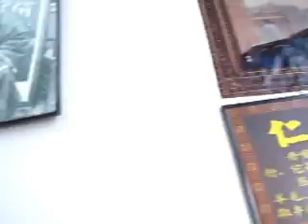湟源丹噶尔古城， Qinghai 02